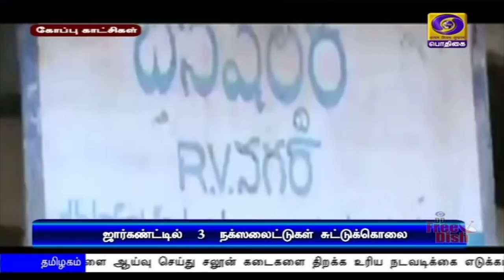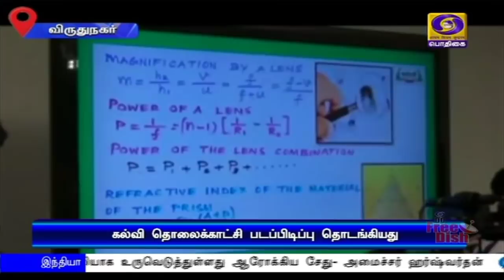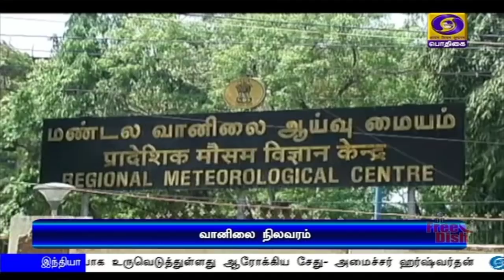பொதிகை மாலை 5.00 மணி செய்திகள் [28.05.2020]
1) நாட்டின் ஒவ்வொரு மாநிலத்திலும் ஒரு நகரம் முழு சூரிய மின்சக்தி நகரமாக மாற வேண்டும் - மின்துறை மற்றும் புதுப்பிக்கத்தக்க எரிசக்தித்துறை ஆய்வுக் கூட்டத்தில் பிரதமர் நரேந்திர மோதி வலியுறுத்தல்.

2)  பிஜேபி அரசு பதவியேற்று ஓராண்டு நிறைவடைந்ததை முன்னிட்டு , அரசின் கொள்கைகளை விளக்கும் பிரதமர் நரேந்திர மோதியின் கடிதத்தை  பத்து கோடி குடும்பங்களுக்கு விநியோகிக்க திட்டம்.

3)  பிரதமரின் விவசாயிகள் நிதியுதவித் திட்டத்தின் கீழ் கடந்த இரண்டு மாதங்களில் 19 ஆயிரம் கோடி ரூபாய் விடுவிப்பு - மத்திய அரசு தகவல்.

4) கோவை, திருப்பூர், ஈரோடு, கரூர் மாவட்டங்களில்  250 கோடி ரூபாய் மதிப்பிலான புனரமைப்பு பணிகள் - காணொலி காட்சி மூலம்   அடிக்கல் நாட்டினார்  முதலமைச்சர் எடப்பாடி பழனிசாமி.

5) சர்வதேச அளவில் 58 லட்சத்தை தாண்டியது கொரோனா  பாதிப்பு  - 25 லட்சம் பேர் குணமடைந்தனர்.
அமெரிக்கா, பிரேசில், ரஷ்யாவில் நாளுக்கு நாள் தொற்று அதிகரிப்பு.